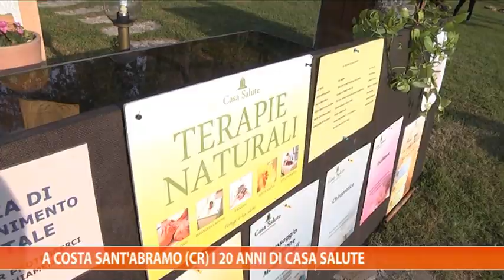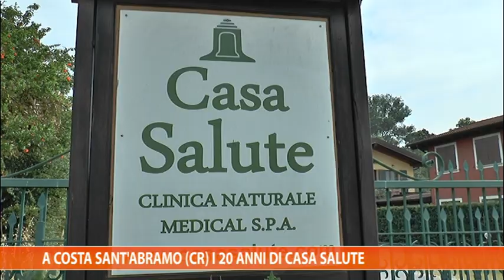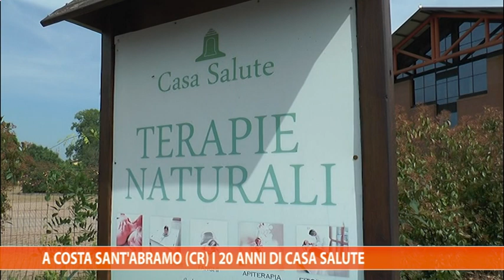A Costa Sant'Abramo (CR) i 20 anni di Casa Salute